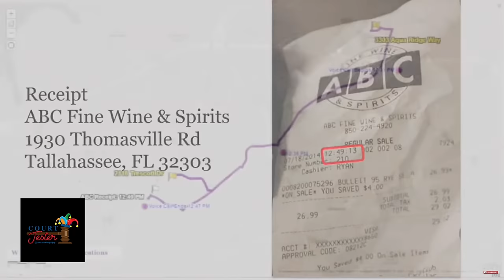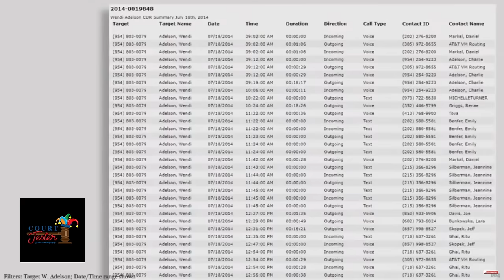Wendi Adelson's Wildly Coincidental Ride - Why Wendi Is Going Down The Series - Part 1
JayBoNation MERCH!